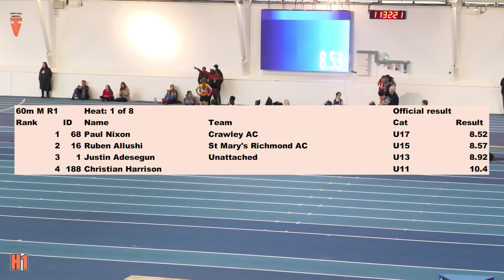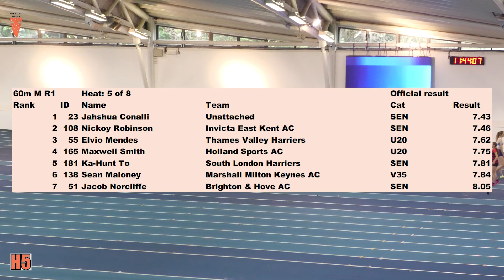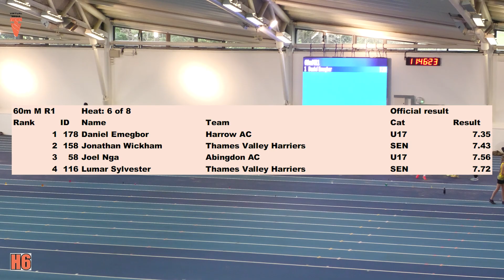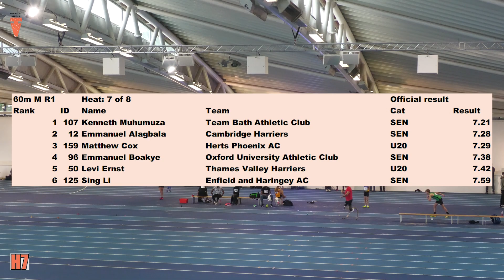TRACK ACADEMY INDOOR COMPETITION 2023 60M MEN ROUND 1 LEE VALLEY 16/12/23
TRACK ACADEMY INDOOR COMPETITION 2023
60M MEN ROUND 1 LEE VALLEY 16/12/23
LEE VALLEY ATHLETICS CENTRE
VISIT TRACKACADEMY.CO.UK